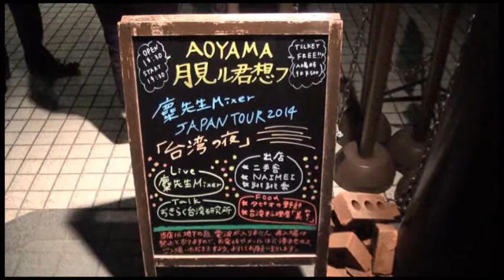駐日代表出席2014臺灣之夜演唱會